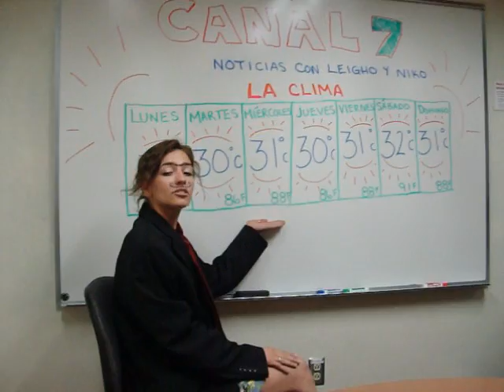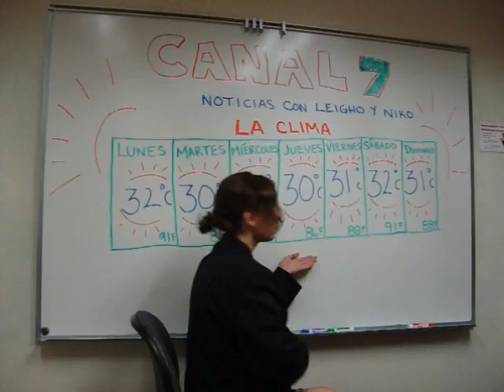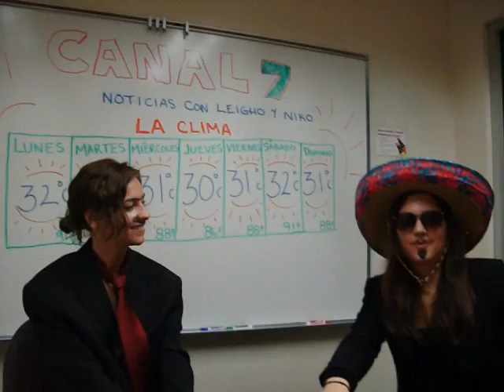san jose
la clima de san jose, costa rica